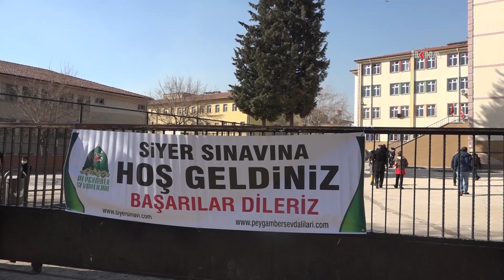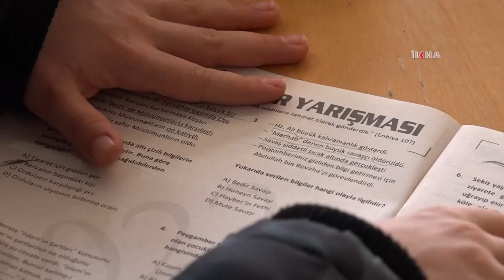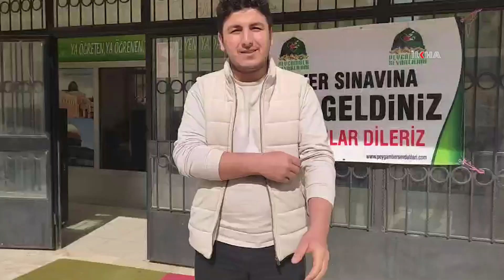Peygamber Sevdalıları Vakfı tarafından düzenlenen Siyer Yarışması sona erdi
Türkiye genelinde, 77 il merkezi ile 260 ilçede düzenlenen Siyer Yarışması'na 7'den 70'e her yaştan yüzbinlerce kişi katıldı.

Değerli İzleyicilerimiz;